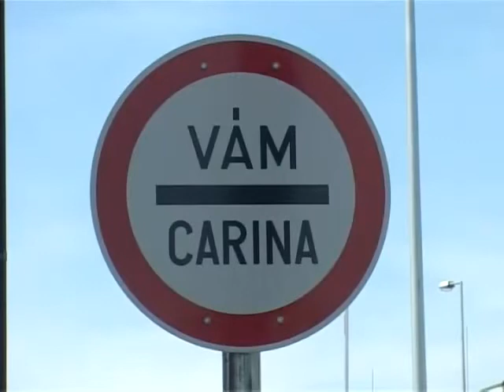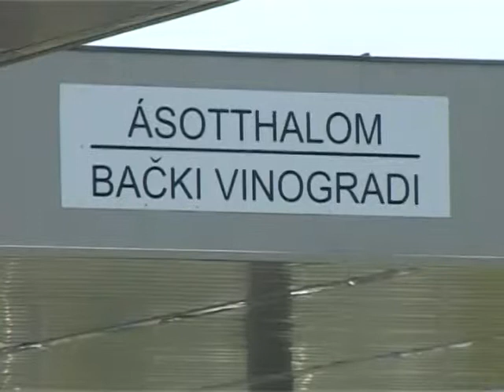Otvoren granični prelaz Bački Vinogradi - Ašotholom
Na srpsko-mađarskoj granici otvoren je novi granični prelaz Bački Vinogradi - Ašathalom. Novi granični prelaz svečano su otvorili kopredsednici Zajedničke komisije za ekonomsku saradnju Srbije i Mađarske - ministar poljoprivrede, šumarstva i vodoprivrede Goran Knežević i državni sekretar u kabinetu premijera Mađarske Peter Sijart uz prisustvo predstavnika gradova Subotice i Ašathaloma. Ceremoniji otvaranja novog graničnog prelaza prisustvovao je i državni sekretar Ministarstva unutrašnjih poslova Vladimir Božović.

Otvaranje graničnog prelaza je od velike važnosti i za unapređenje protoka putnika, tranzita robe, kao i za unapređenje sveukupne bilateralne saradnje između dve zemlje, istakao je ministar poljoprivrede, šumarstva i vodoprivrede i kopredsednik zajedničke komisije za ekonomsku saradnju između Srbije i Mađarske Goran Knežević. Integrisano upravljanje granicom, smanjenje mogućnosti zloupotrebe i suzbijanje kriminala i korupcije zajednički su ciljevi i Srbije i Mađarske.

Novootvoreni prelaz će služiti kao atlernativni prelaz Horgušu i Kelebiji, koji su najprometniji prelazi, bar kada je reč o granici sa Mađarskom. Ovaj prelaz i tek kako smanjuje kilometražu do popularnih banjskim mesta, kao što je npr. Moroholom.

Prelaz će biti otvoren svakog dana od 7 do 19h.